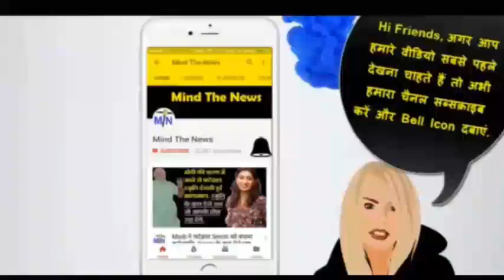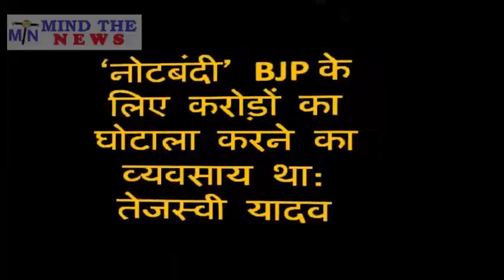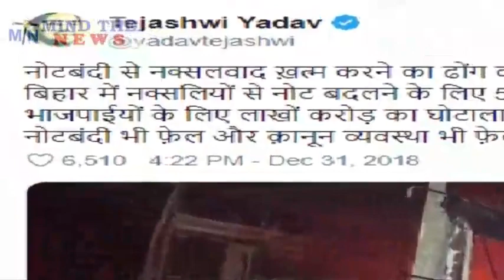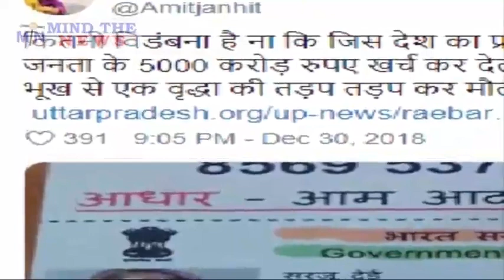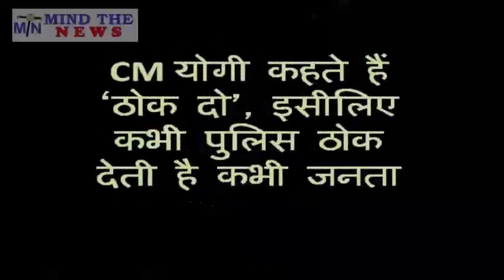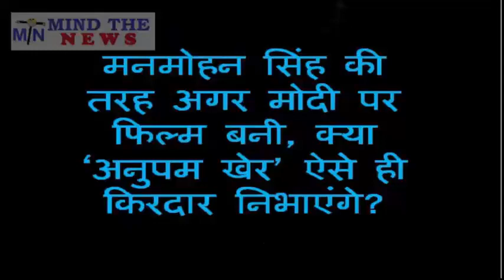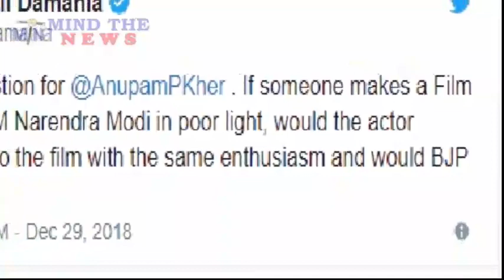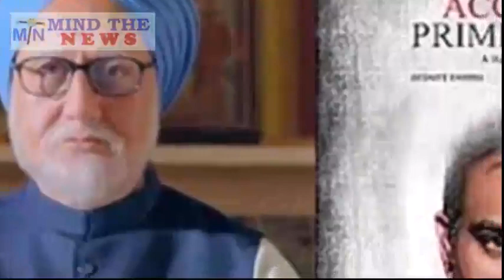BJP के लिए अभी आयी 5 जरुरी ख़बरें, नोटबंदी में नक्सलियों ने BJP नेता को दिए थे 5 करोड़.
10 मिनट 5 बड़ी खबरें: BJP के लिए अभी आयी 5 जरुरी ख़बरें, नोटबंदी में नक्सलियों ने BJP नेता को दिए थे 5 करोड़.